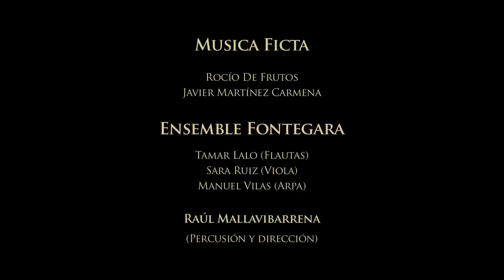Cuando el Rey Nimrod - Musica Ficta - Ensemble Fontegara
Enchiriadis
Músicas Viajeras - Tres culturas DVD
Cuando el Rey Nimrod
Tradicional sefardí
Musica Ficta
Rocío de Frutos
Javier Martínez Carmena
Ensemble Fontegara
Tamar Lalo (flautas)
Sara Ruiz (viola da gamba)
Manuel Vilas (arpa)
Raúl Mallavibarrena (percusión y director)